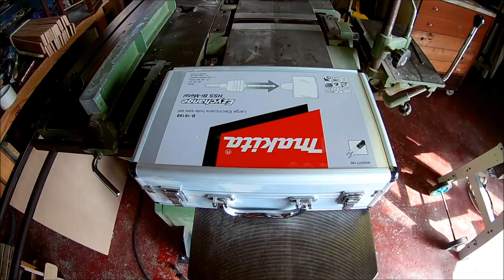How To Make a Wooden Toy Quadbike ATV for Makers Care 2017 | Wooden Miniature - Wooden Creations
Hello everyone!
This is my entry for Makers Care 2017! The theme this year is Make Time 4 Play, so I made a wooden toy Quadbike ATV in this video!
On my channel I'll show you how to make wooden toys.
Makers Care is an organization of makers and artists who are helping to improve the lives of people and make the world a better place through our fundraising efforts.
We're raising money for the Children's Miracle Network.
Wooden Creations is a series of toys which are made for myself or for family and friends.
📹 Intro camera
📹 Workshop camera
🛠️ Makita drill
🛠️ Oscillating spindle & belt sander
Artist: Nicolai Heidlas
Title: New Places

Artist: Vexento
Title: Affectus

Artist: Vexento
Title: Smile